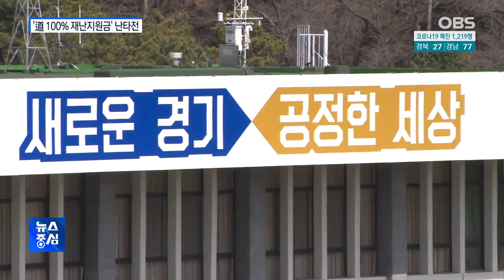"모든 경기 도민 재난지원금" 발언에 집중포화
경기도에서 최근 새로운 이슈로 떠오른 것이
5차 재난지원금 전도민 지급 논란입니다.
일부 자치단체가 정부가 정한 88% 외에 나머지 12%에도
재난지원금을 지급하자고 제안하면서 자치단체간 찬반 논쟁이 촉발됐는데요.
여기에 더불어민주당 대선 주자인 이재명 경기도지사가
전 도민 지급 방안을 검토 중이라고 밝히면서
이 문제가 당내 경선의 새 갈등 요인으로 떠올랐습니다.
김민주 기자입니다.